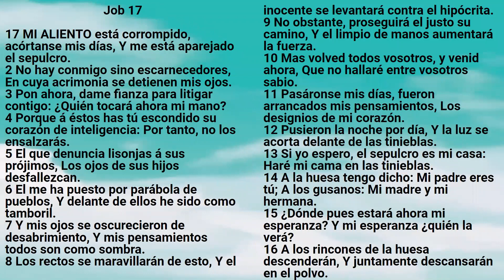Biblia: Job 17 - Reina Valera Antigua - Marcos A. Morales Gutiérrez